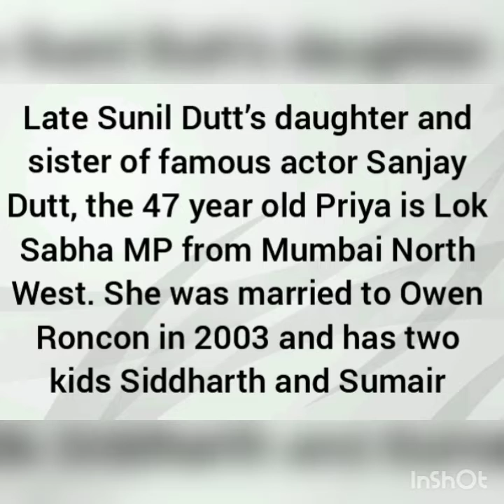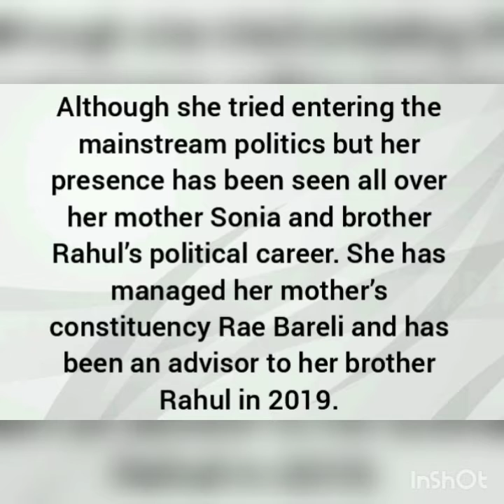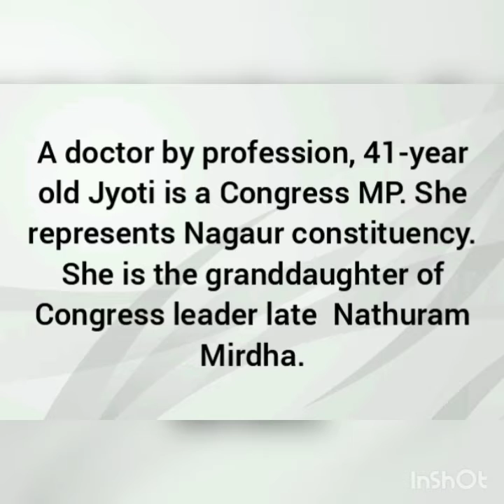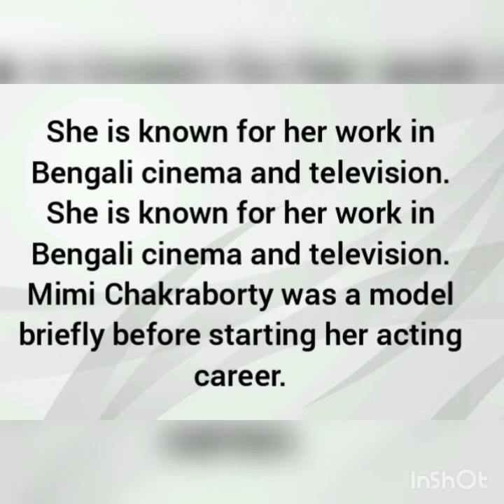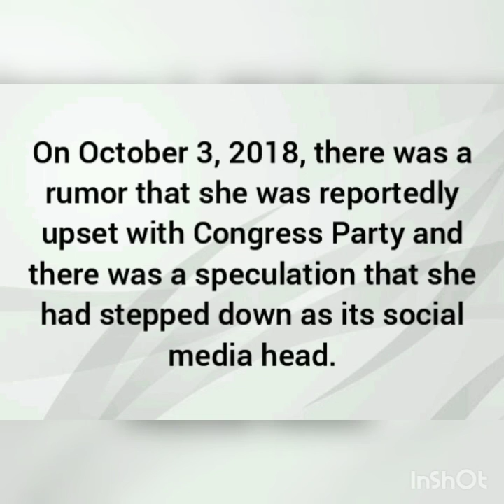Top Beautiful And Glamorous Women politicians In India.ये हैं सबसे खूबसूरत महिला नेता